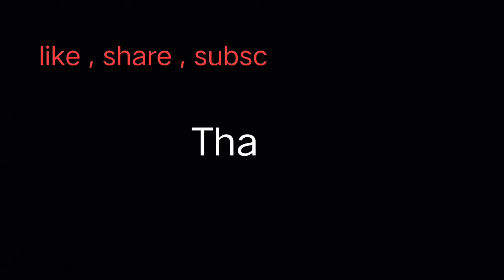# long haram # Trending gold Haram # Lakshmi with Rubys haram